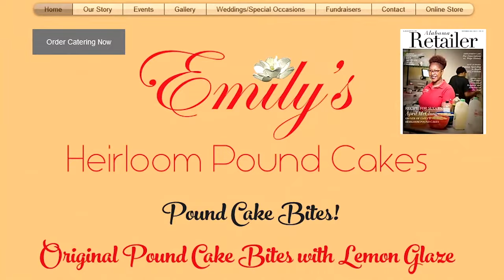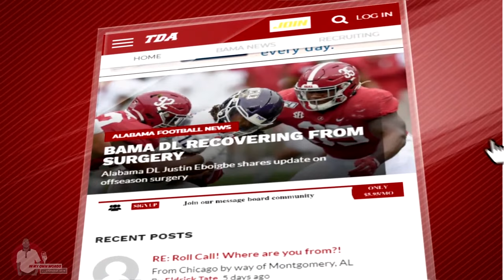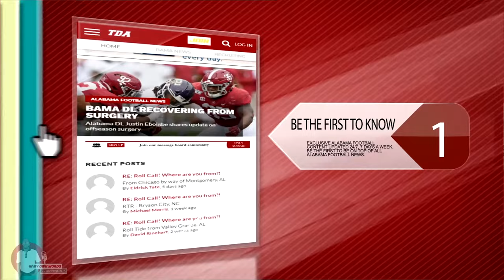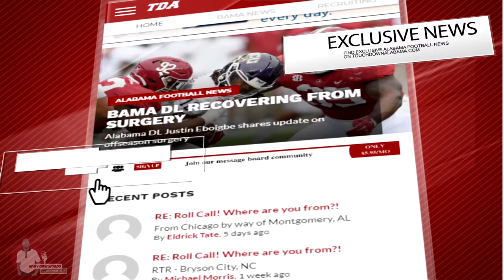Dre Kirkpatrick camps with son at Bama, Malachi Moore in for a special year, Evan Neal's athleticism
and use code: TDALABAMA to get your deposit matched halfway, all the way up to $1000